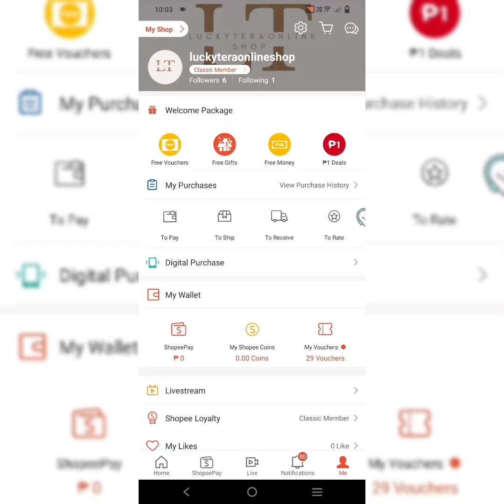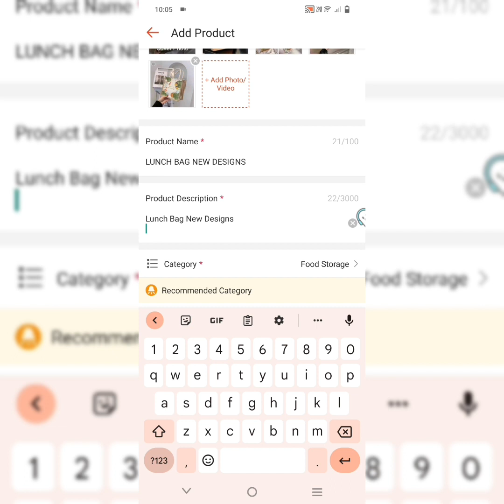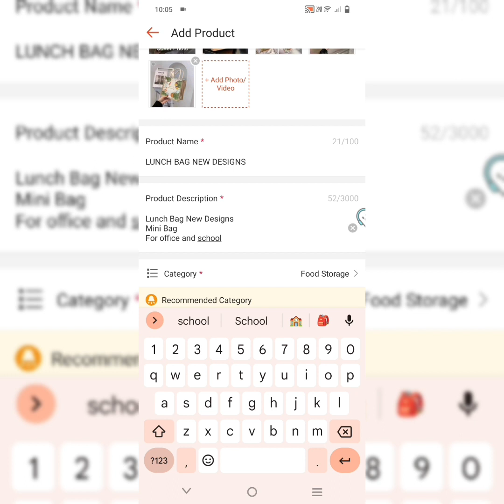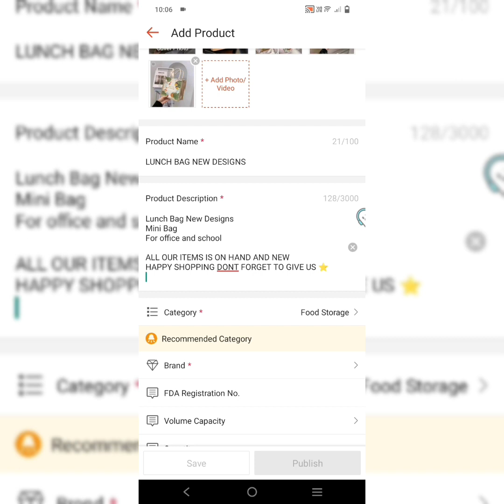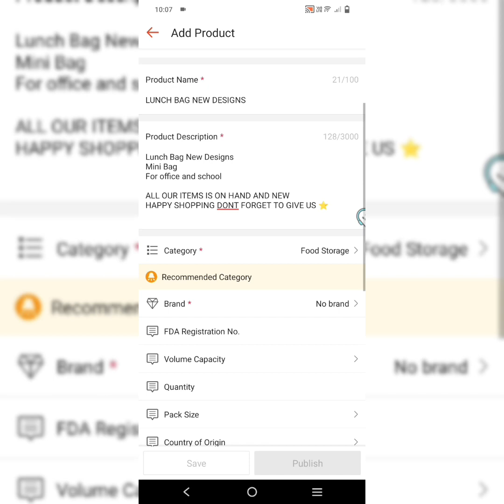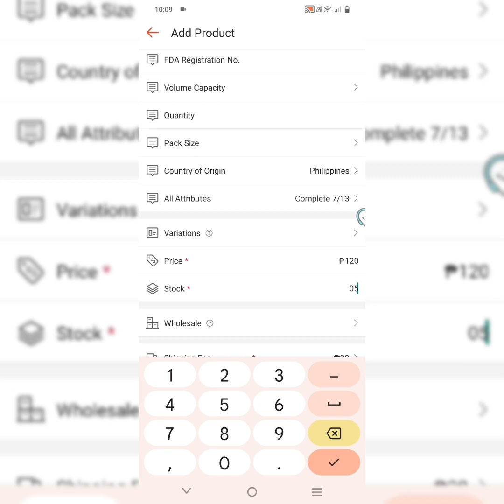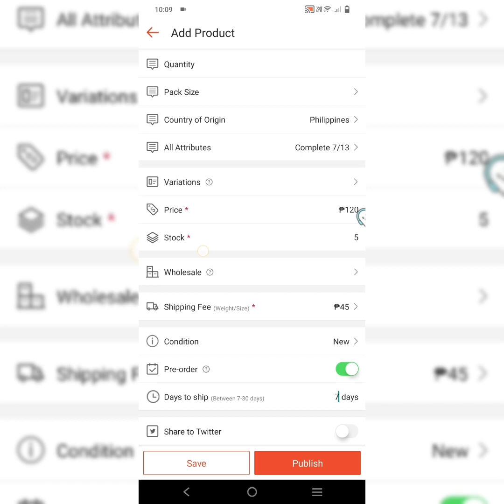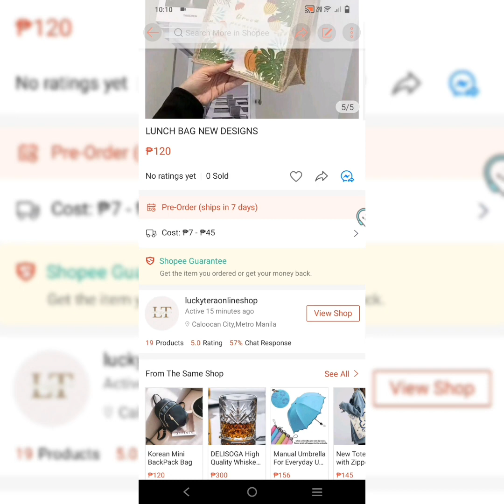HOW TO POST PRODUCTS ON SHOPPE SHOP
Lets check it how to post on shoppe shop.